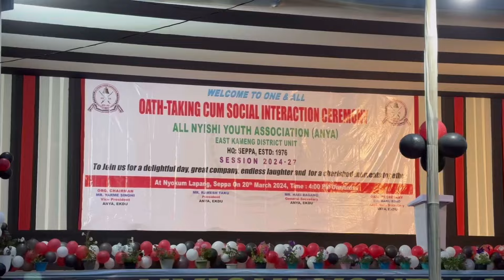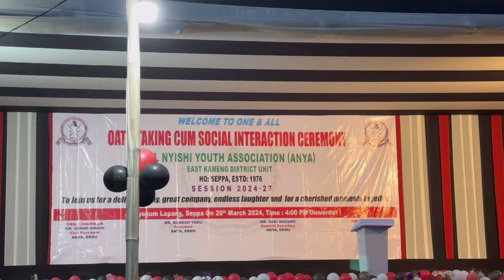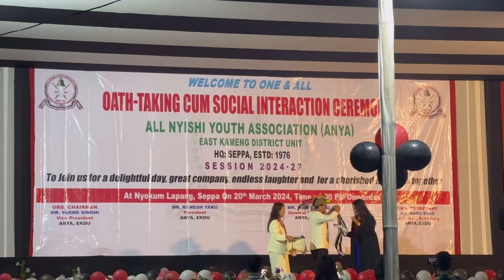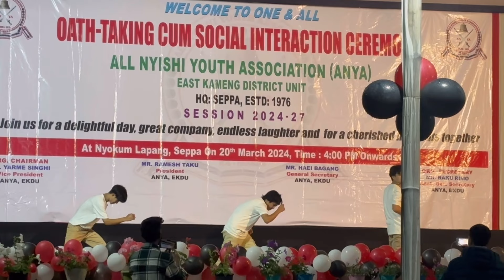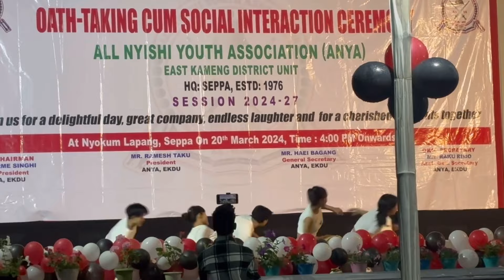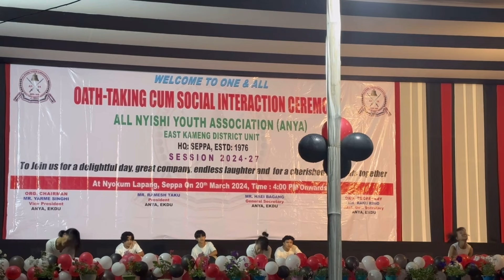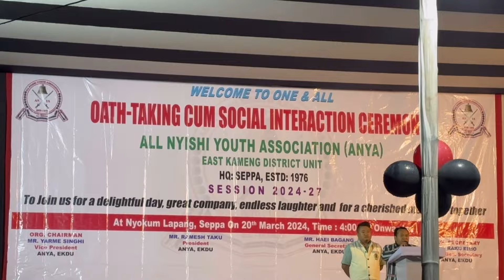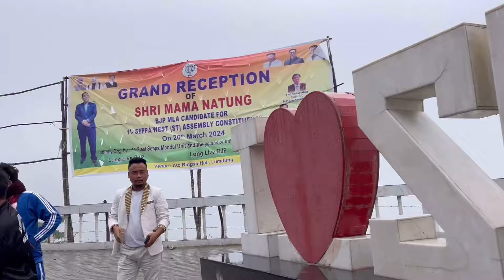Attend Oath-Taking Cum Social Interaction Ceremony ANYA East Kameng District Unit On 20th March 2024